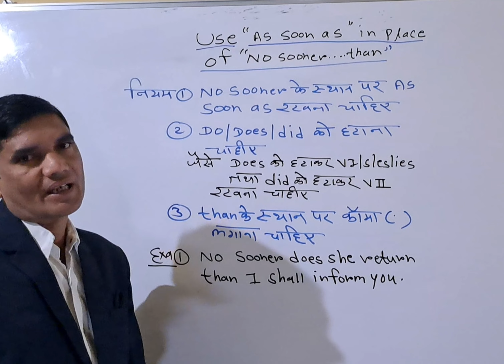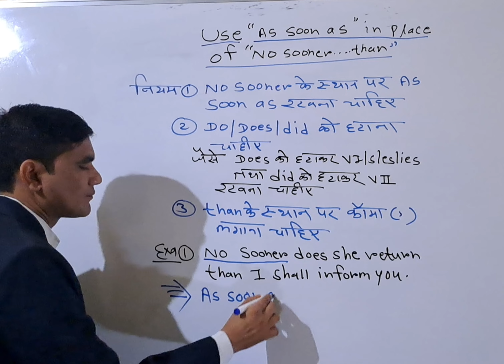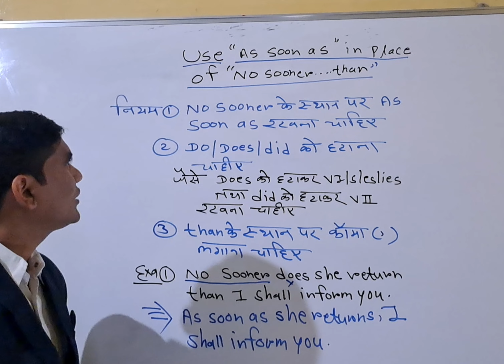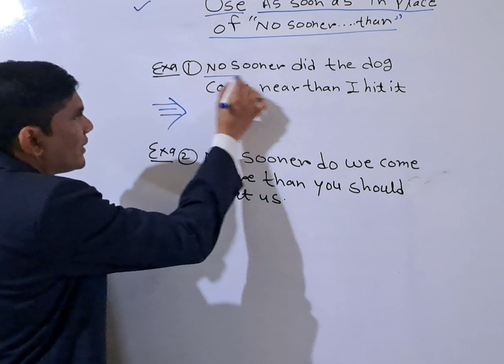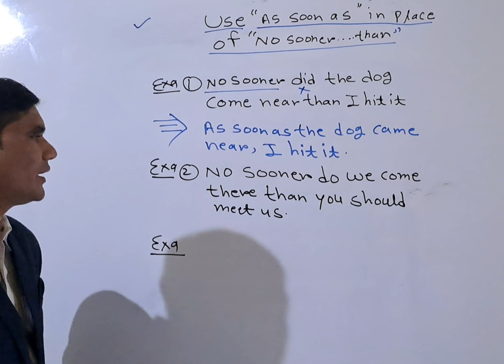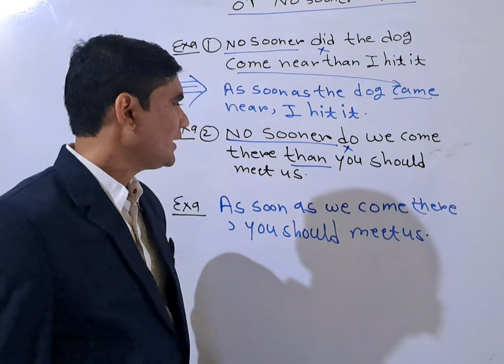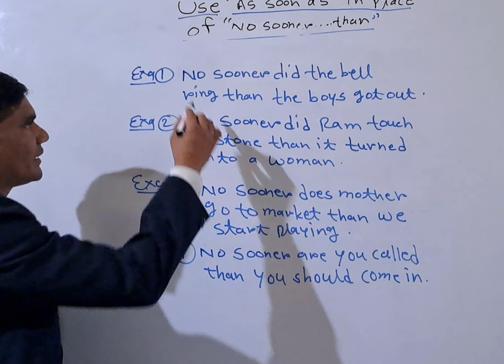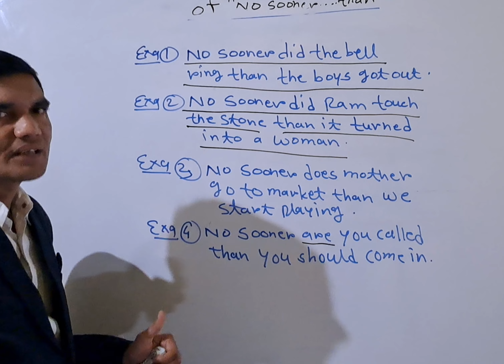As soon as education school viralshortsvideos newvideo # new trick